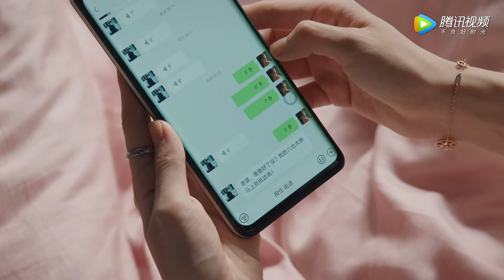明明自己才是受害者，最亲的人却责怪自己？！|《我们的当打之年 Women Walk The Line》精彩片段 EP01 (ENG SUB)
袁歌和谷峤是一对来自小城的姐妹花，当初毕业一个选择留在上海打拼，一个选择回小城当贤内助。在将近而立之年，两人先后遭遇了前所未有的困境。袁歌多年只专注工作，疏于情感生活的同时身体也出了状况，她开始尝试改变自己；谷峤为爱八年间不断妥协，最终却只收获了一纸离婚协议，她决心重启自己的事业。这对姐妹花性格截然不同，却一样坚韧勇敢，不惧跌倒，在上海这样一个充满机遇但同时又容易令人迷失的大都市里，她们始终坚持、携手共进，共同克服生活的难题。互帮互助，互相成就，最终二人在各自的职场和情感上都有所收获，共同完成青春的蜕变，迎来全新的30岁。
☞主演： 徐璐／陈都灵
A pair of post-90s besties have chosen very different paths in life. Upon graduation, one stayed in Shanghai to focus on her career while the other returned to their hometown to get married. In recent years, they encounter unprecedented difficulties. For many years, Yuan Ge has been married to her job and hasn't bothered investing in relationships. As her health takes a hit, she starts to make changes in her life. For eight years, Gu Qiao has made constant concessions for her husband only to be given divorce papers in the end. This time around, she's determined to restart her career. While both ladies have completely different personalities, they are equally tough and brave. In a metropolis full of opportunities, it is easy to lose your away. Not afraid of falling, they are persistent and join hands in overcoming difficulties to complete the transformation of youth and usher in a new chapter in their thirties.